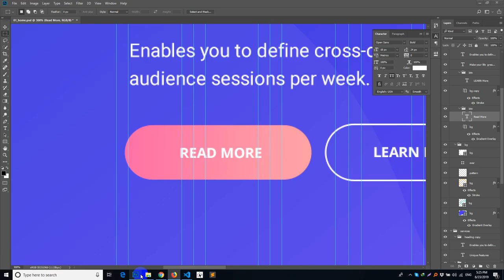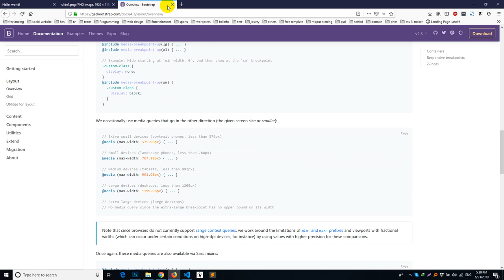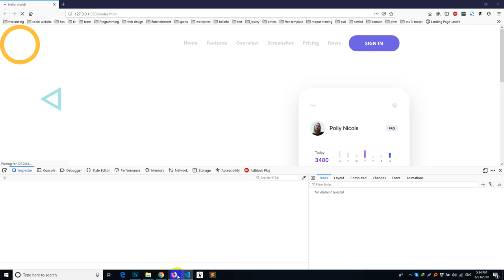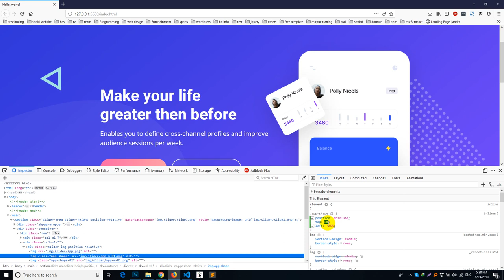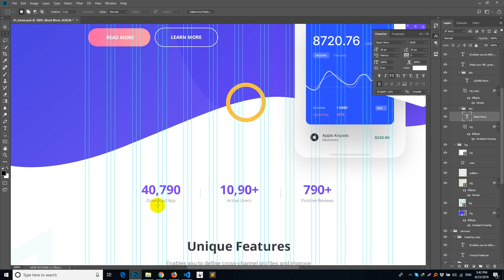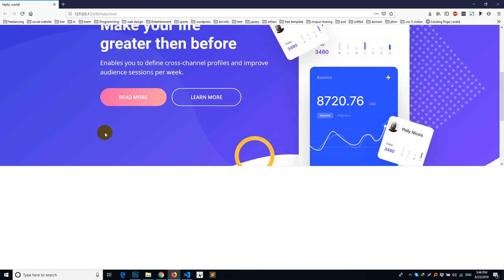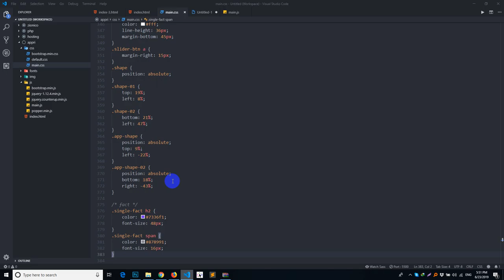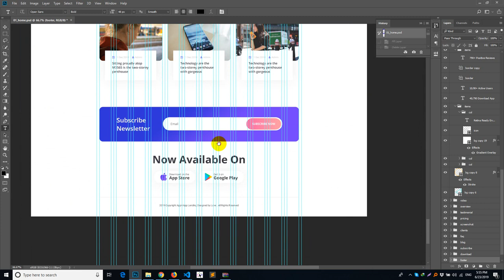Appri App Landing PSD To HTML Class 2 Part 2 | Salim Rana